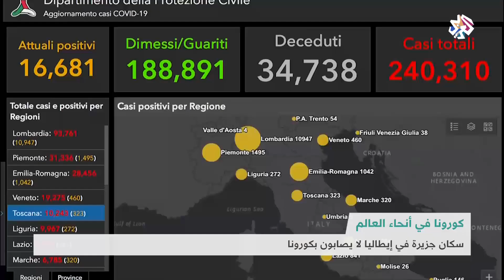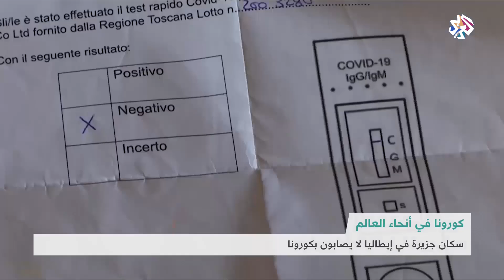سكان جزيرة في إيطاليا لا يصابون بكورونا | شبابيك